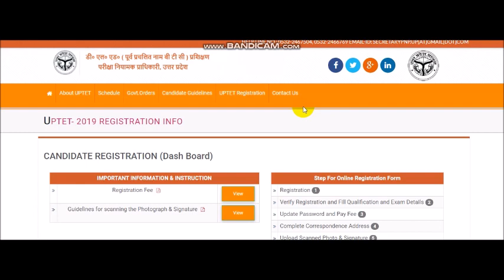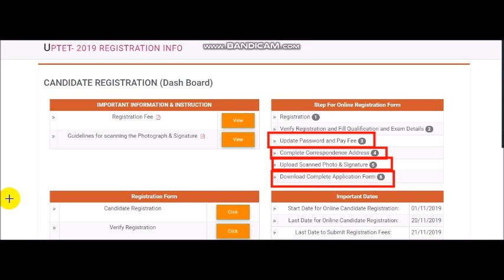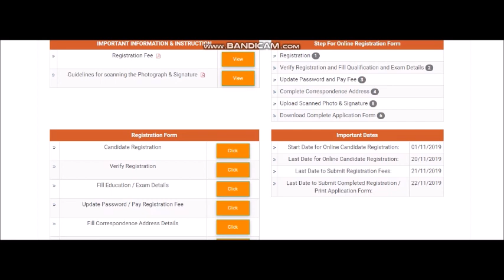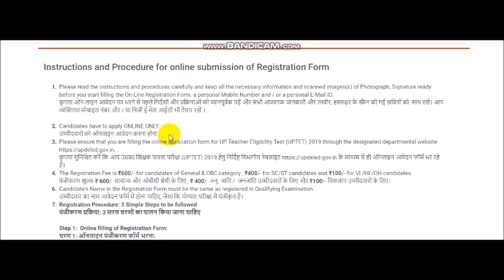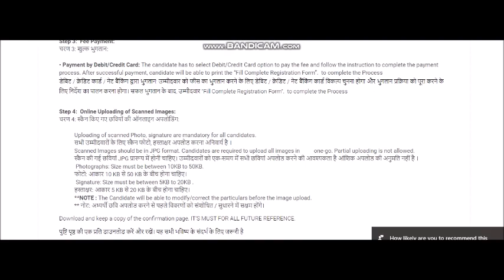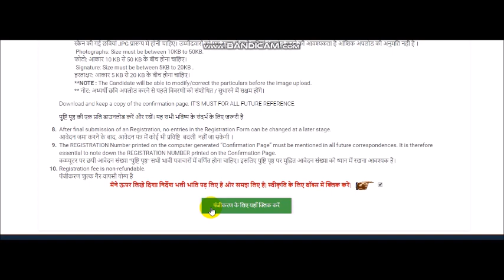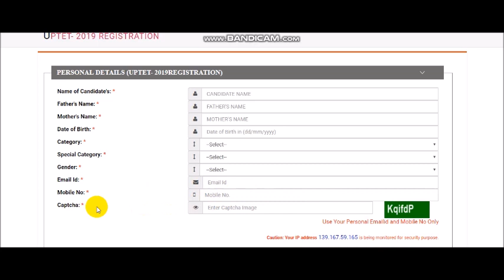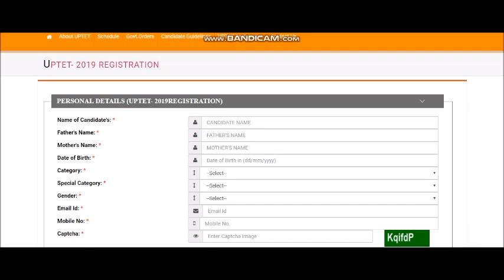UPTET- 2019 REGISTRATION start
HOW TO FILL UPTET FORM 2019

WEBSITE UPTET 2019 ..

UCPZahfZI-01uDUcdWDAs6zw

IMPORTANT MCQ